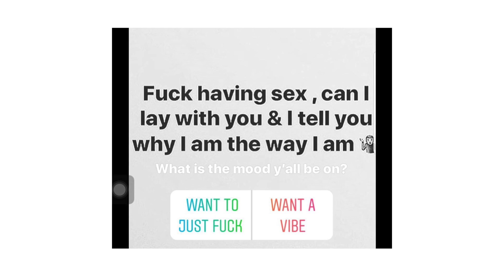Dating In/Out Your Age Group | Re & Mar: The Need To Know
This week, we touch on both dating in and out of your age group, as well as the controversy going on with Kaepernick and the Nike ad campaign. If you have any comments or feedback, comment or hit the show's page up on social media, and we will acknowledge you on the show.

Follow Re On:
Snap & Twitter: fvckroses

Follow Mar On:
Snap: wewant.moore

Follow The Show's IG, Twitter and Snap @: tntkshow